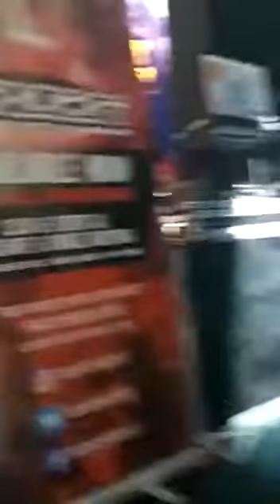Tengo bengo - Brooklyn loungue -Charlotte nc 🇧🇷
Str88888 trhu music 🇧🇷🇧🇷🇧🇷